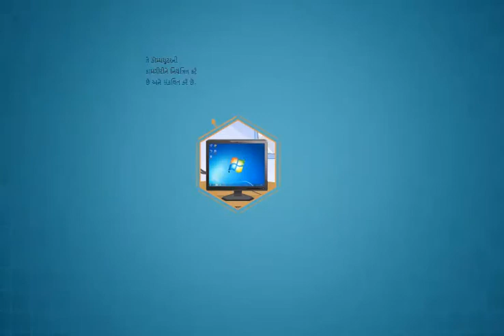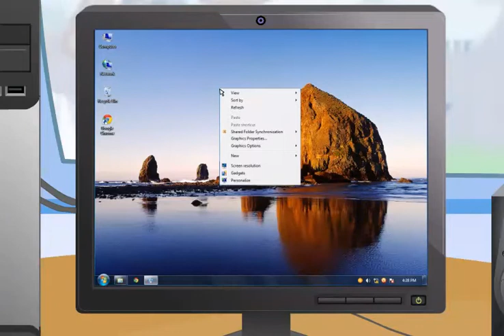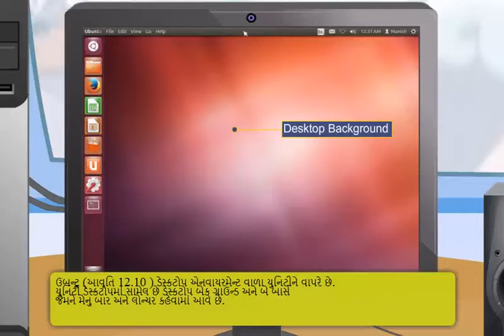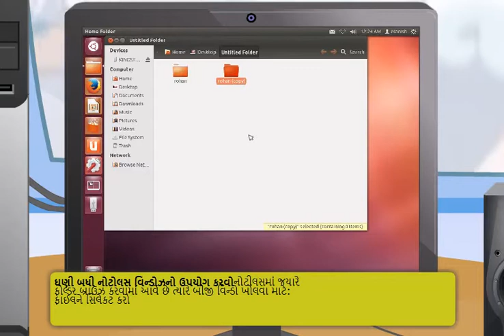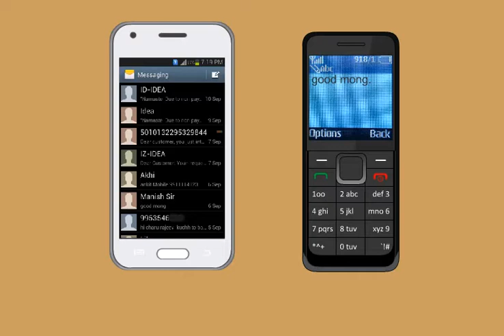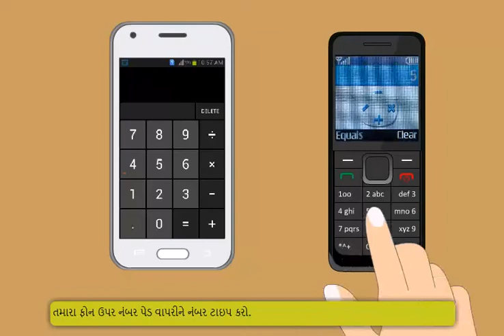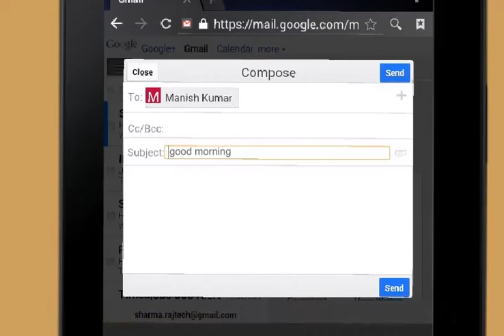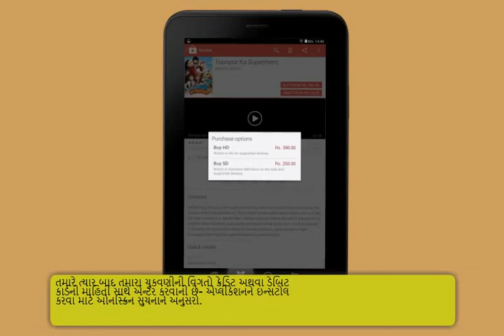Module-2_Operating Digital Devices(Gujarati